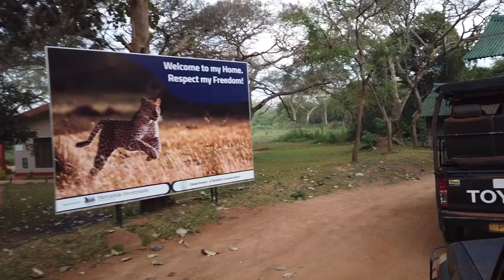SRI LANKA : Wilpattu National Park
Cet immense parc du nord-ouest du Sri Lanka de plus de 130.000 hectares a été très vite réservé à la vie sauvage. Dès 1905, cette zone est désignée comme sanctuaire, puis en 1938 elle est classée en parc national.
Le parc sera fermé aux visiteurs de 1988 à 2003 en raison de la guerre civile qui toucha essentiellement le nord du Sri Lanka. Durant ces 15 années d'isolement, la faune se développa à l'abri du tourisme. Le parc abrite de nombreuses espèces sauvages, léopards, éléphants, ours. Hélas, nous n'aurons pas la chance d'observer de léopard au cours de notre safari, mais notre visite sera récompensée par la rencontre d'éléphants, buffles d'eau, cerfs et de nombreuses espèces d'oiseaux (calao, paon, aigle, martin, perruche...). Sans oublier les singes joueurs mais chapardeurs.
C'est dans ce parc que se termine notre voyage au Sri Lanka qui aura été l'occasion pour nous de retrouver un peuple ouvert et souriant dans un cadre exceptionnel et entouré d'une faune unique.

Retrouvez tous les articles de notre voyage au Sri Lanka dans le blog

This huge park in the north-west of Sri Lanka, covering more than 130,000 hectares, was very quickly reserved for wildlife. As early as 1905, this area was designated as a sanctuary, and in 1938 it was classified as a national park.
The park was closed to visitors from 1988 to 2003 due to the civil war that affected mainly the north of Sri Lanka. During these 15 years of isolation, the wildlife thrived away from tourism. The park is home to many wild species, leopards, elephants and bears. Unfortunately, we will not have the chance to observe any leopard during our safari, but our visit will be rewarded by the encounter of elephants, water buffalos, deer and many species of birds (hornbill, peacock, eagle, kingfisher, parakeet...). Not forgetting the playful but thieving monkeys.
It is in this park that our trip to Sri Lanka ends. It was the occasion for us to meet an open and smiling people in an exceptional setting and surrounded by a unique fauna.